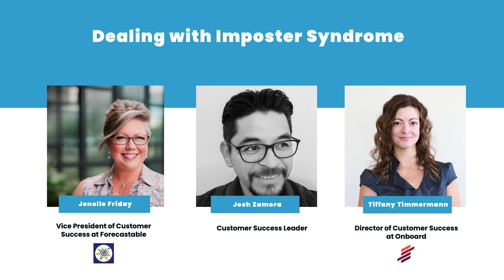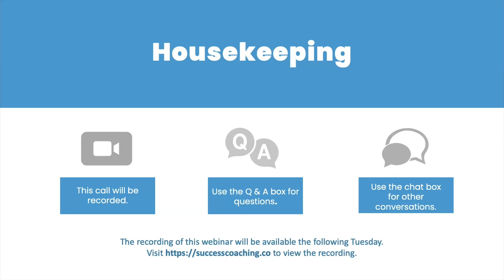Dealing with Imposter Syndrome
Imposter syndrome is a psychological pattern in which individuals doubt their accomplishments and have a persistent, internalized fear of being exposed as a "fraud." Despite having clear evidence of competence, those with imposter syndrome dismiss their success as luck, timing, or as a result of deceiving others into thinking they're more competent than they believe themselves to be.

In this CSM Mastermind, host Andrew Marks and three Customer Success professionals--Jenelle Friday, Josh Zamora, and Tiffany Timmermann--share advice and tips for dealing with imposter syndrome.

During the live event, the panelists discussed:
* How imposter syndrome typically manifests within Customer Success
* How imposter syndrome can impact the performance of a Customer Success team or individual
* Effective strategies for managing or overcoming imposter syndrome
* How team leaders or managers can support team members experiencing imposter syndrome
* How creating an open and inclusive work culture can help in mitigating imposter syndrome
* How overcoming imposter syndrome can contribute to career growth and professional development in Customer Success

By the end of the learning session, you’ll have gained useful information on how to deal with imposter syndrome.

About Us:
SuccessCOACHING is reinventing the Customer Success training experience for CS Leaders, Customer Success Managers, and aspiring CSMs. Learn more about how SuccessCOACHING can help you or your Customer Success team at successcoaching.co.